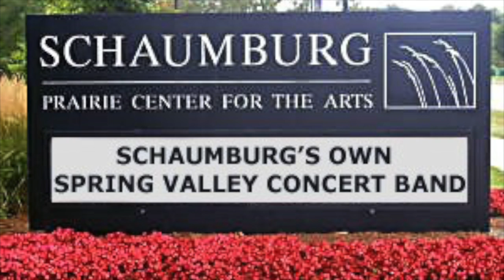Bayou Breakdown by Brant Karrick